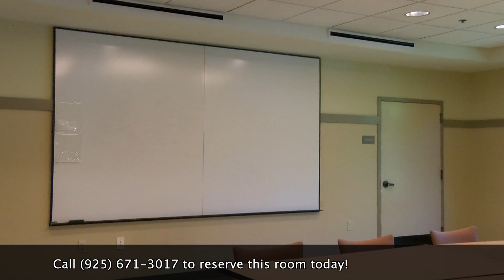Dianda Room Rental at the Concord Senior Center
Activity rooms are available to accommodate a smaller function such as a seminar, photography session, wedding shower, birthday party or baby shower.

The Concord Senior Center is located at:
2727 Parkside Circle